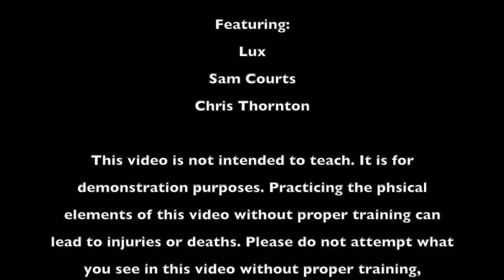Intermediate Acro 04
Intermediate Acro - SeattleAcro